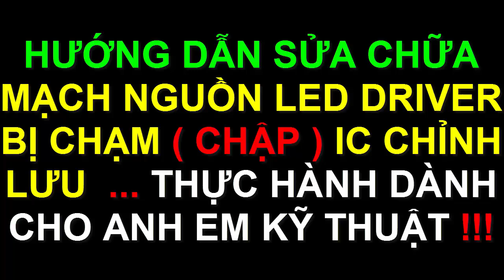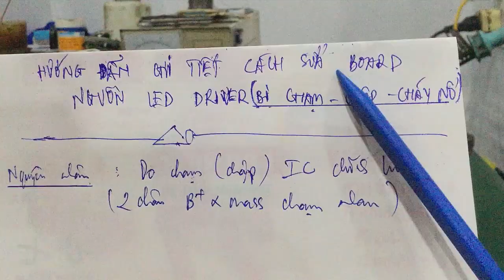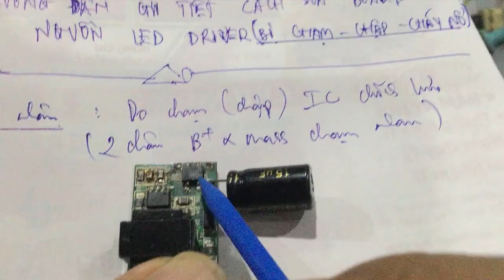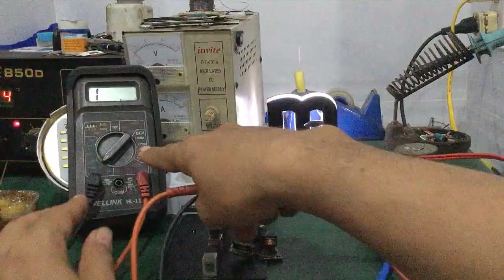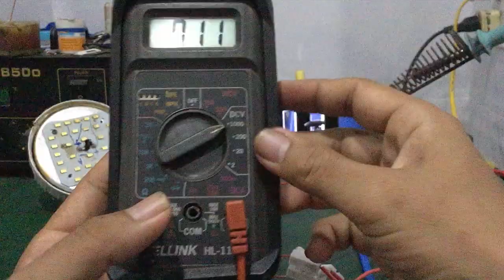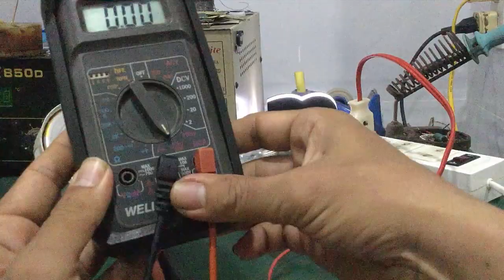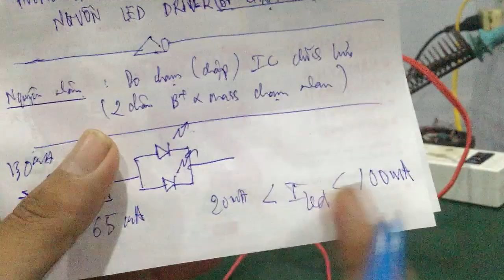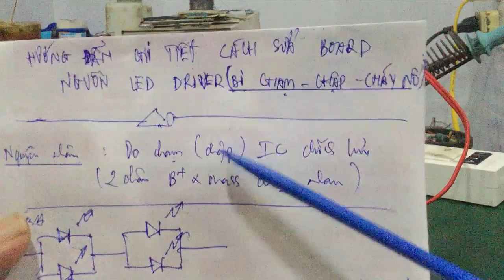Sửa led driver - thực hành sửa mạch nguồn Led driver bị chạm - chập IC chỉnh lưu ... không dấu nghề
- Video hướng dẫn cách sửa board nguồn led driver : xác định chạm mạch ( chập mạch ) , chạm IC nguồn led driver , mất điện áp B+...dành cho anh em kỹ thuật hay thợ vọc ...